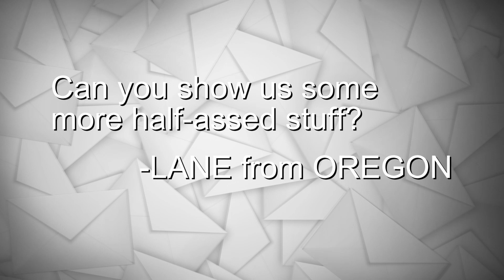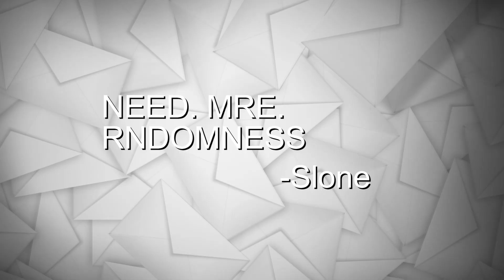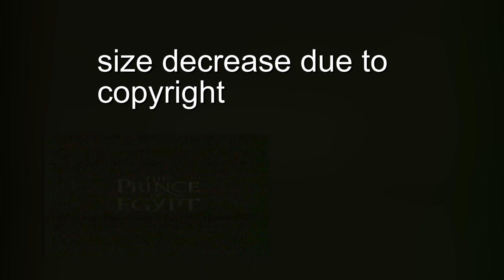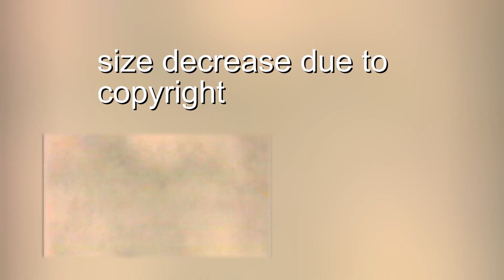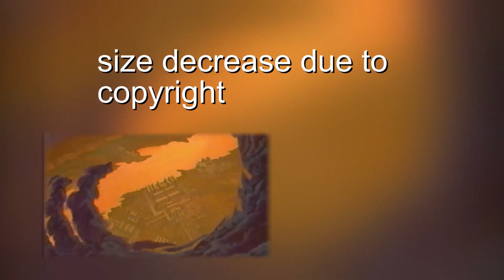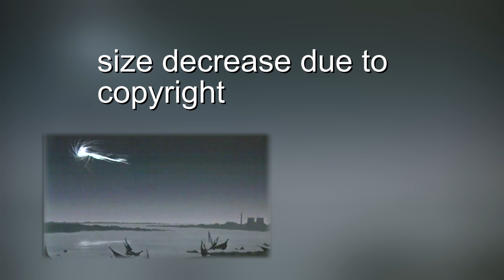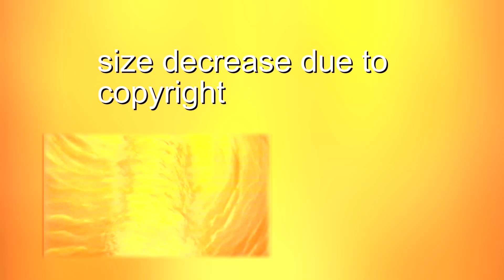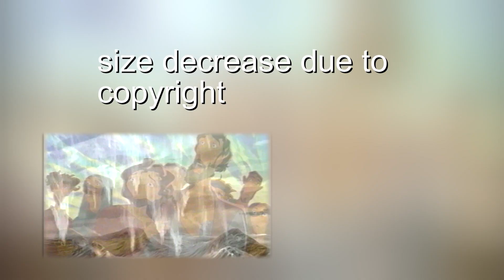JK presents: Lifes questions answered. or not. ep.84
You had questions...we have answers. AND a trip thru the JK presents archives with a Easter vibe

music bed:
King Gravy
by D.O.A.M.

Passion · Peter Gabriel

Passion - Music For The Last Temptation Of Christ (remastered)

goodbye brother -

Performed by Ofra Haza
Produced by Hans Zimmer

for the Prince of Egypt soundtrack

Copyright Info :Be aware this channel is only for promotion and entertainment and education purposes.We do not take any credit for music, unless otherwise stated.All music belongs to the original creators.Feel free to contact me if anything is wrong.-adding a link, name, etc.-Request to remove a video-adding any kind of information which belongs to the video that has been uploaded. We are not allowed to give permission usage, for that, please contact the original artists.